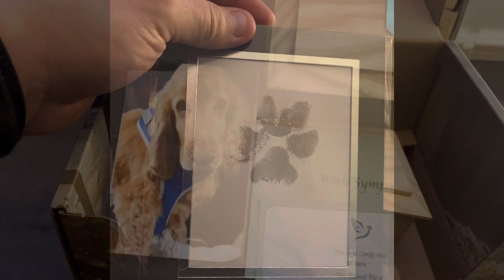Our Boy Finally Came Home 🐕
This has been the absolute worst time.
losing bud was honestly like losing a family member, a best Friend. He will be missed.

The pain is over now mate.

RIP